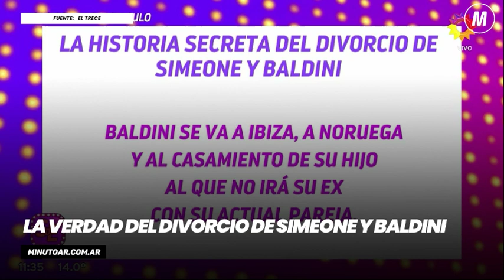La verdad del divorcio de Simeone y Baldini - Minuto Argentina